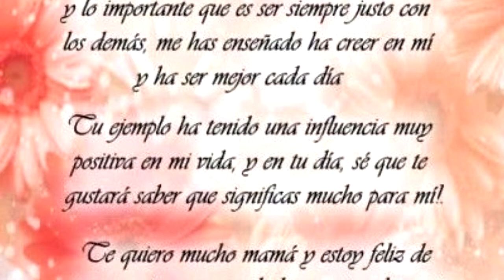Las mejores madres de las series animadas